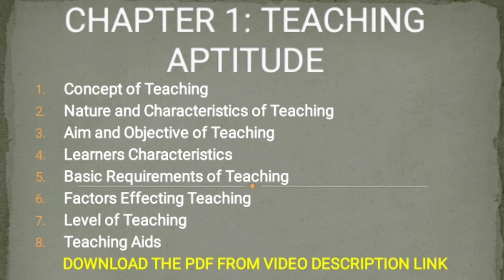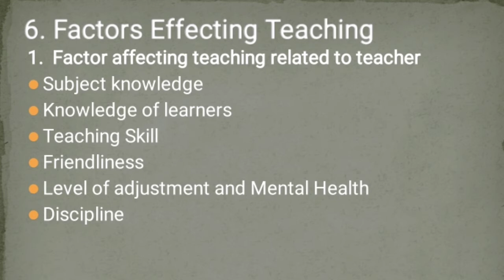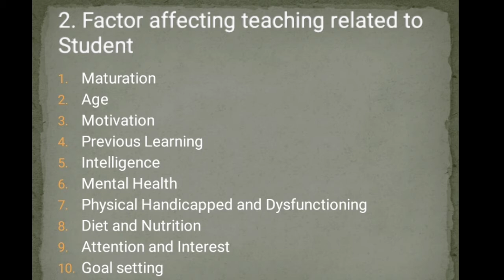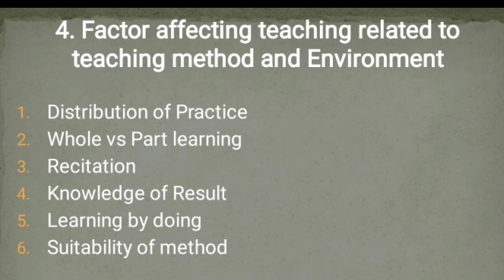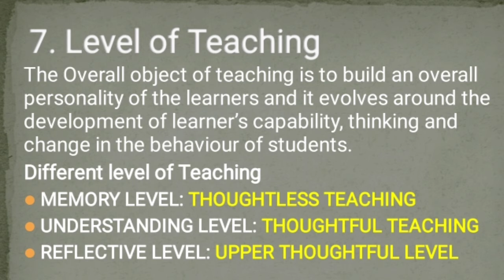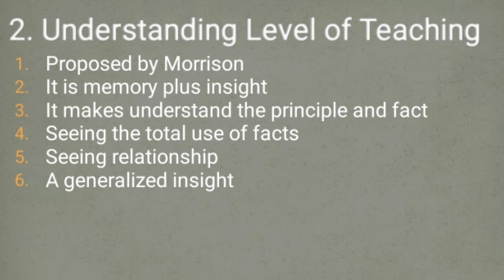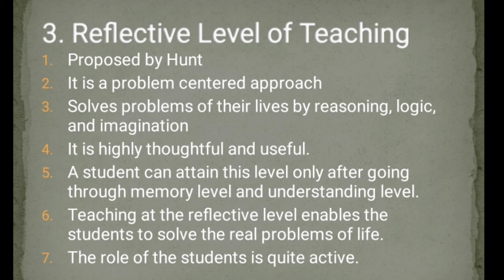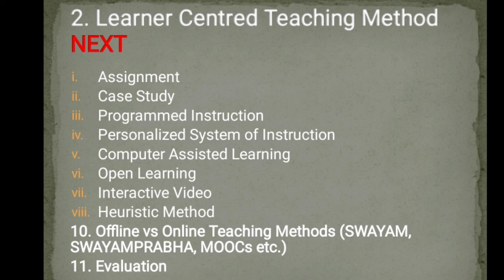teaching aptitude for ugc net LECTURE - 2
6. Factors Effecting Teaching
1.  Factor affecting teaching related to teacher
i. Subject knowledge
ii. Knowledge of learners
iii. Teaching Skill
iv. Friendliness
v. Level of adjustment and Mental Health
vi. Discipline
2.  Factor affecting teaching related to Student
i. Maturation
ii. Age
iii. Motivation
iv. Previous Learning
v. Intelligence
vi. Mental Health
vii. Physical Handicapped and Dysfunctioning
viii. Diet and Nutrition
ix. Attention and Interest
x. Goal setting
3. Factor affecting teaching related to Subject Matter
i. The difficulty of task
ii. Length of task
iii. Meaningfulness of task
iv. The similarity of task
v. Organized of material
4. Factor affecting teaching related to teaching method and Environment
i. Distribution of Practice
ii. Whole vs Part learning
iii. Recitation
iv. Knowledge of Result
v. Learning by doing
vi. Suitability of method
5. Factor affecting teaching related to institution
i. Teacher and Student Ratio
ii. Quality of teacher
iii. Infrastructure
iv. Suitability of teaching method
v. Physical and Material Resource
7. Level of Teaching
The Overall object of teaching is to build an overall personality of the learners and it evolves around the development of learner’s capability, thinking and change in the behaviour of students.
Different level of Teaching
1. Memory Level of Teaching
i. Proposed by Herbart
ii. Initial Stage of Teaching
iii. It introduce the habit of memorization
iv. The thinking ability does not play any role.
v. Students only cram the facts, information, formulas and laws that are taught to them.
vi. The teaching is nothing but learning the subject matter by rote.
vii. The role of the teacher is prominent and that of the student is secondary.
2. Understanding Level of Teaching
i. Proposed by Morrison
ii. It is memory plus insight
iii. It makes understand the principle and fact
iv. Seeing the total use of facts
v. Seeing relationship
vi. A generalized insight
3. Reflective Level of Teaching
i. Proposed by Hunt
ii. It is a problem centered approach
iii. Solves problems of their lives by reasoning, logic, and imagination
iv. It is highly thoughtful and useful.
v. A student can attain this level only after going through memory level and understanding level.
vi. Teaching at the reflective level enables the students to solve the real problems of life.
vii. The role of the students is quite active.
8. Teaching Aids
Teaching aids helps students to improve their skills and make learning fun. There are various kinds of teaching aids.
1. Chart - Shows group facts in the form of a diagram, table or graph & includes an outline or word definitions
2. Flash Cards - A set of cards that have number, letters, pictures or words on it & are used for facts and enhance memory
3. Maps - Used in social studies so that students can understand spatial relations
4. Newspapers - Used to learn about different places, cultures, grammar & current events.
5. Graphs - Can be used in any subject. To compare population growth in social studies, numbers & ratios
6. Surveys - Can be used by the teacher to gain feedback.
7. Audio Visual Aids - Things to remember while using AV aids: - Select the one suited for the topic - Use AV to support or reinforce the activity - Make sure the AV aid can be seen & heard clearly - Practice using the aids before hand.
9. Hardware - Radio, TV & Tape recorder
10. Software - Board, Cartoons & Models